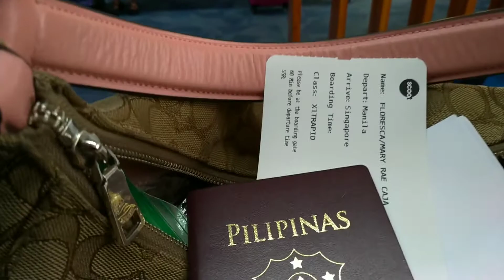Singapore Trip Day 1| Changi Airport, Food Republic, Plaza Singapura, Walking around at night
Hello everyone, sharing with you Day 1 of my Singapore trip. ❤️